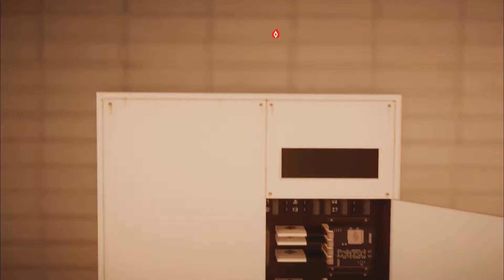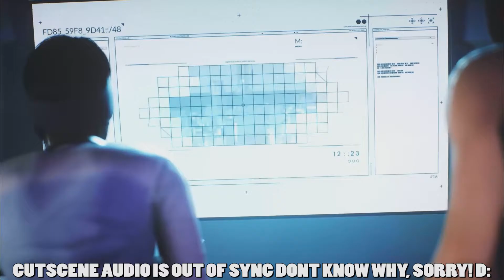Daware Plays - Mirror's Edge: Catalyst Pt.1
New Videos Everyday day at 2pm CST!